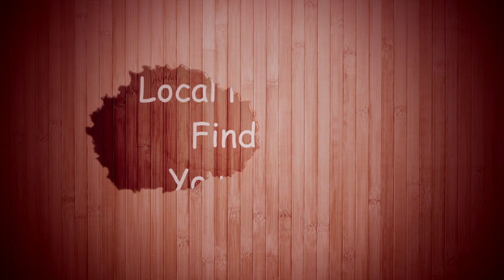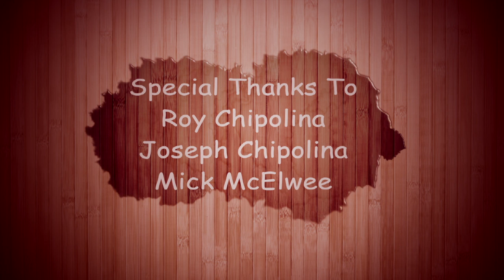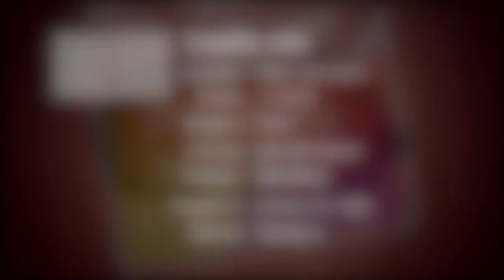PlayYourPart Episode 3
Episode 3
We speak to Joseph Chipolina about his early journey as a teenager and give an insight into his story both in England and eventually in Spain. Gibraltar National Team Player Roy Chipolina and Mick McElwee complete the line up, hosted by Neil Wilson and Kenneth Asquez.

PlayYourPart is a series of informal chats with Ex and Present Day Footballers and People inside the game who discuss their journey and their views on a wide range of topics. Primarily aimed at young aspiring footballers to give them an insight into what it takes to reach their goal and the hard work and dedication required, not forgetting a large slice of luck. The players recant their own inspirational journeys to shed some light on the pitfalls that might await.